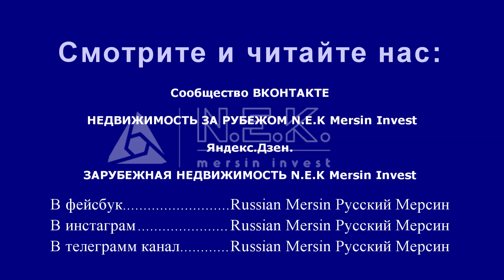Увеличение цен на недвижимость. Турция, Мерсин. Успейте купить 2+1 за 75.000 евро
Друзья, добрый день. Внеплановое включение. Что называется Срочно в номер☝️
Хочу вас предупредить о росте цен в Мерсине📈 Не ждите не упускайте своей возможности. Сейчас и только сейчас вы можете купить квартиру 2️⃣➕️1️⃣ по цене 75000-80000 евро, это и район Тедже комплексы Роял Террас и Вип Панорама и Элексус. В пригороде Томюк – Томюк Панорама.
И район Йенишехир, центр Мерсина – комплекс Гала.
Сейчас квартиры 2+1 в уже почти готовых, но еще не сданных домах стоят по 90000 евро и выше. Мало того, у нас сейчас открывается продажа квартир 2+1 в центре Мезитли ЖК Илькем Бизнес называется, цены будут от 90.000 евро, а там еще и котлован не начали рыть.🏗
Поэтому мой вам совет, а кто меня послушался всегда были довольны. Звоните, бронируйте квартиру и покупайте по цене 75.000 евро. Ниже уже не будет.
По оплате: у нас 50% первоначальный взнос, это получается 38000 евро, или примерно 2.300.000 руб, и еще столько же в рассрочку до конца строительства. Удаленная сделка, он-лайн продажа, пожалуйста, вам даже не нужно пока приезжать в Мерсин. От меня полное сопровождение на всех этапах сделки.

С вами Наталия Эльмас Кара инвестиционная компания N.E.K Мерсин Инвест срвместно со строительной компанией Илькем Япы. Информационная поддержка медиа-холдниг Russian Mersin или Русский Мерсин.
Квартиры 2+1 в Тедже, Мерсин по цене от 75.000 евро
Комплекс TECE ELEXUS
Комплекс ROYAL TERRACE
Комплекс VIP PANORAMA

Квартиры 2+1 в Томюк, Эрдемли по цене от 75.000 евро
Комплекс TÖMÜK PANORAMA

Квартиры 2+1 в Йенишехир, центр Мерсина по цене от 75.000 евро
Комплекс GALA

и по телефону: Наталия Elmas Kara

🔥ОПЛАТЫ на сегодня можно совершать по SWIFT коду через банк Тинькофф, используйте онлайн приложение и наш договор

Как купить ЗАРУБЕЖНУЮ недвижимость📈❓️
Куда вкладывать деньги💸❓️ Недвижимость за рубежом💱
Купить квартиру от застройщика в Мерсине 🏗
N.E.K Mersin Invest совместно с İlkem Yapı
Наталия Elmas Kara

Смотрите и читайте нас:
🔄Сообщество ВКОНТАКТЕ
 НЕДВИЖИМОСТЬ ЗА РУБЕЖОМ N.E.K Mersin Invest

ССЫЛКИ НА ВИДЕО ПРОЕКТЫ ОТ ЗАСТРОЙЩИКА:

1. Вип Панорама Мерсин квартиры 2+1 и 1+1 от застройщика ILKEM YAPI. Тедже VIP Panorama, до моря 50 м